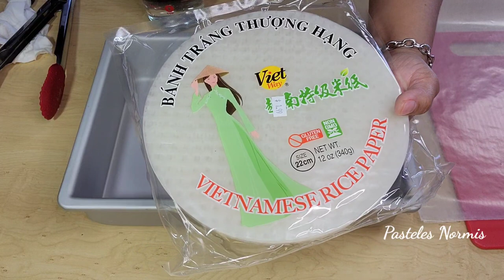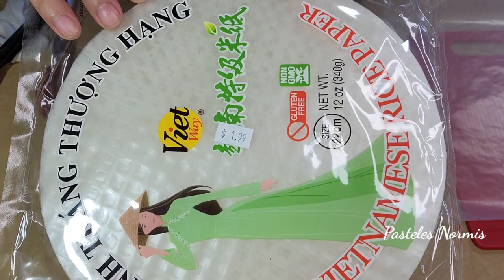Cake topper con papel de arroz/ muy facil y economico.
Cake topper para pasteles con papel de arroz/ super facil y economico.

Hojas de arroz